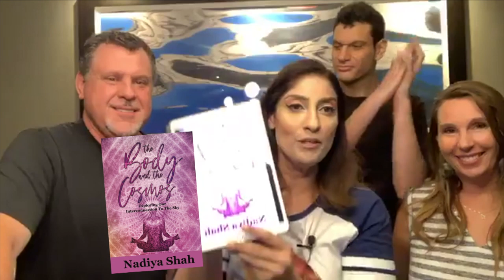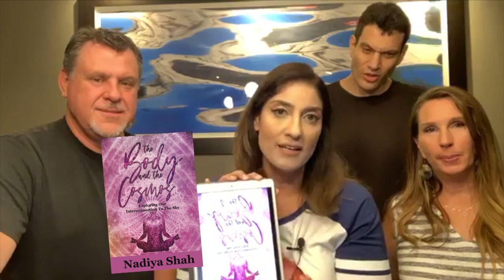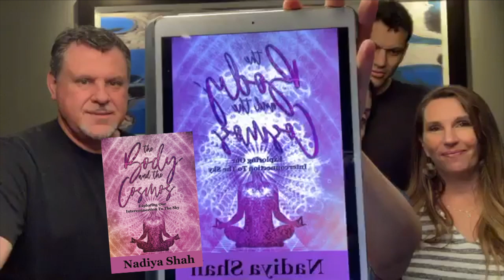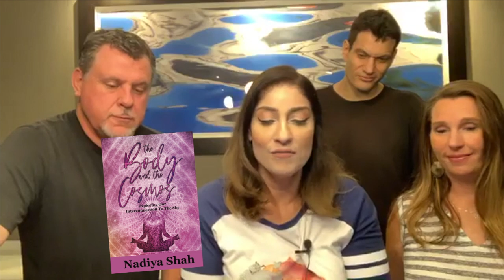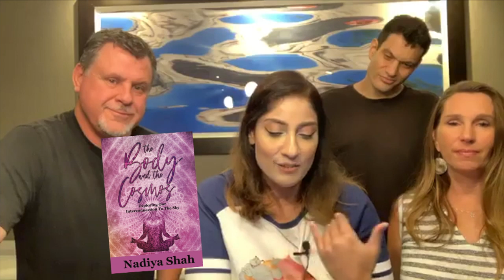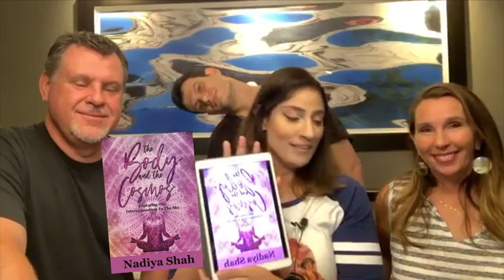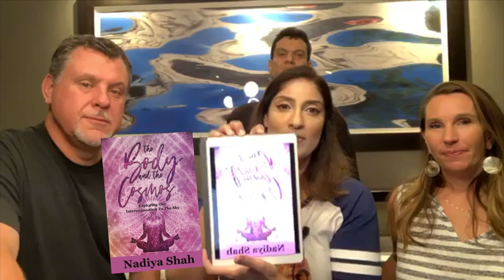Anniversary Party! Sept 1-7 2019 Astrology Horoscope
Remember my Annual Anniversary Sale is for 24hours only!

Here is the link to secure an advance copy of my new book "The Body and The Cosmos"

Sign up in August and Choose Your Own Tuition rate! Classes as low as $5 each!

Classes include:
Jupiter in The Astrology Chart
Astrological Magic, Part 2: Planetary Magic
Astrological Magic, Part 3: The Magic In Your Natal Chart
Pluto in The Astrology Chart
Introduction to Electional Astrology

See Me Live Near you! Learn more and get direct links at Sign up

🌟Love, Hope & Joy ✨– A Transformational Journey
🌞7 day cruise aboard Royal Caribbean’s Allure of the Sea!🌛

I recently saw the transformative power of being taken out side of your comfort zone, being brought into the water, for a transformational moment that stays with you forever. I am excited to announce my part in this very special experience.

World renowned astrologers include Nadiya Shah, Dr. Patricia Bell, Cassandra Joan Butler, Kenneth Miller, Samuel Reynolds and more Fabulous Speakers to be Revealed!
This journey includes:
Daily Astrological Seminars
Hands on Healing
Spiritual Rituals
Live Stargazing Every Night
Leaving Ft. Lauderdale, FL with stops in Coco Cay, Bahamas; Cozumel, Mexico; Puerto Costa, Maya; and Roatan, Honduras!
* Cabins are secured separately through the travel agent Hilde. Cabins start at $773 (tax incl.) per person for inside cabin. Cabins are double occupancy. Roommates can be arranged to help reduce this already very low cost for a full 7 day cruise event.
* To register there’s a non-refundable deposit of $250 to pay for your event registration. After paying your deposit, you will get an automatic email confirming your registration with further instructions.
It will be the transformational journey of a lifetime!

Our intention is to get you out of your comfort zone, and into something magical. Each day and night there will be activities, balanced with lots of free time to enjoy the cruise ship and the events onboard.

I’m delighted to announce a new partnership with KA Gold Jewelry. This Sacred and Symbolic Jewelry is designed by David Weitzman, a cosmic jewelry artist. He says, “My biggest inspiration comes in knowing I can impact people's lives. My work harnesses the power of spiritual symbols and sacred geometry from around the world to bring those wearing my sacred jewelry happiness, vitality, excitement, and love." See the beauty and power of his work yourself at this link:

*N.